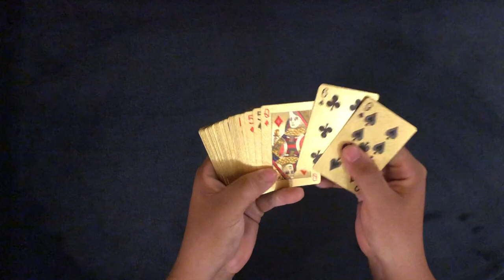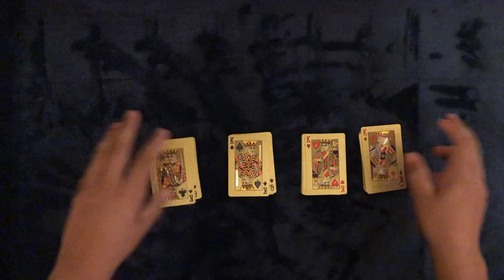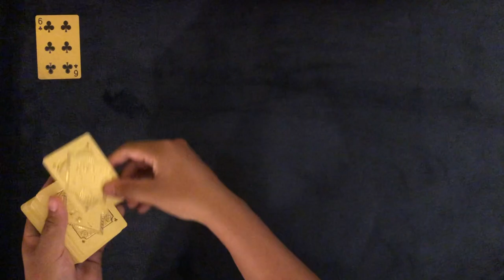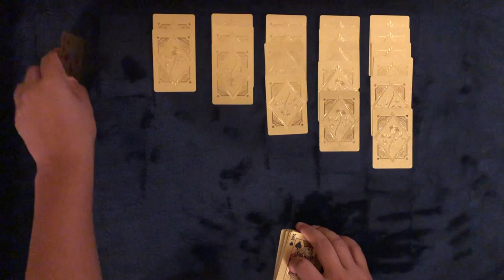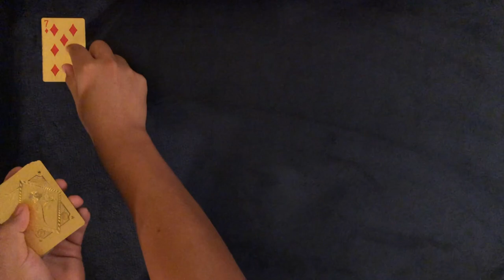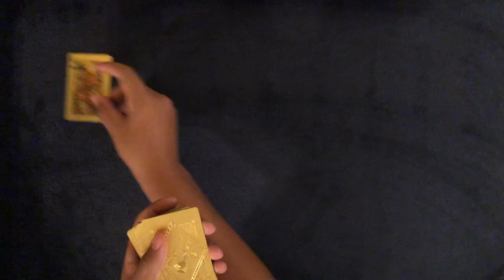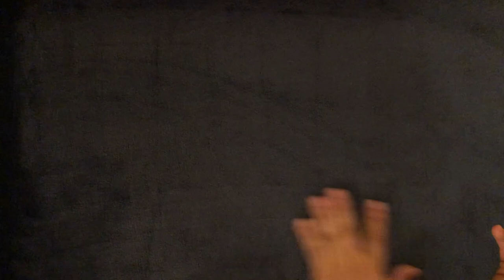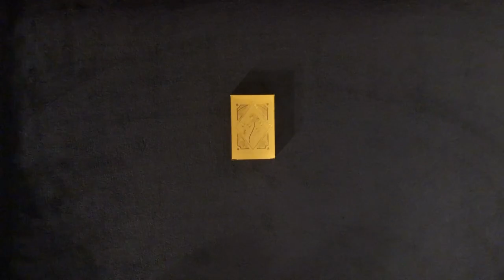ASMR Solitaire/ Playing Cards #25!!! The Gold Deck Is Back & Ready To Repeat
Hello all and welcome to my/our 25th Solitaire video! I'm really excited that we've come so far so I decided to change it up a little. Five games tonight, for the 25th video, and one of my favorite decks (My Gold Member). I hope you find it relaxing and enjoy. As always let me know any thoughts/ suggestions you have.